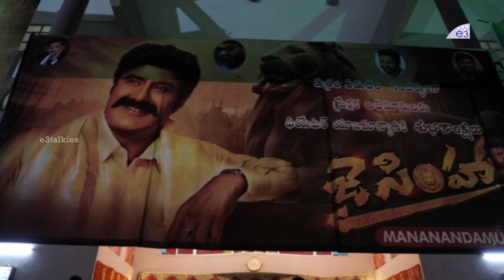Jai Simha Movie Public Talk | Jai Simha Movie Review By kathi Mahesh | E3 Talkies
Watch Jai Simha Movie Public Talk, Jai Simha Movie Review By kathi Mahesh, E3 Talkies